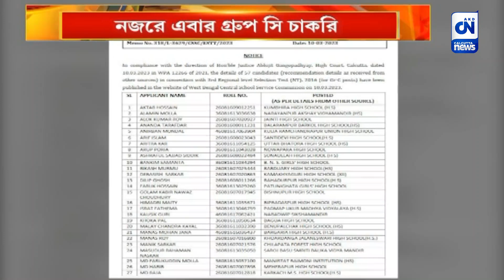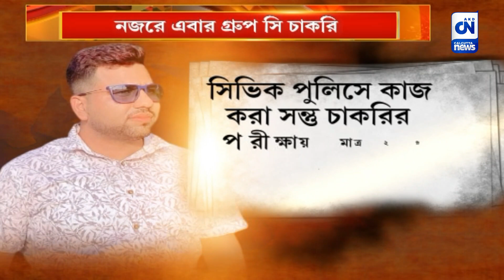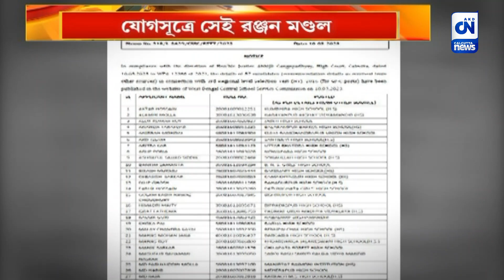নজরে এবার গ্রুপ সি চাকরি, চাকরি গেল দুলাল বরের মেয়ের | CN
নিয়োগ দুর্নীতিতে শুধু শিক্ষককতা নয়, আছে গ্রুপ ডি,  সি-এর চাকরিও। কলকাতা হাইকোর্টের নির্দেশে এবার চাকরি যাওয়ার পালা গ্রুপ সি-এর অবৈধ নিয়োগে। চাকরি গেল প্রাক্তন বাগদার প্রাক্তন বিধায়ক দুলাল বরের মেয়ে সহ বাগদারই আরও কয়েকজনের।